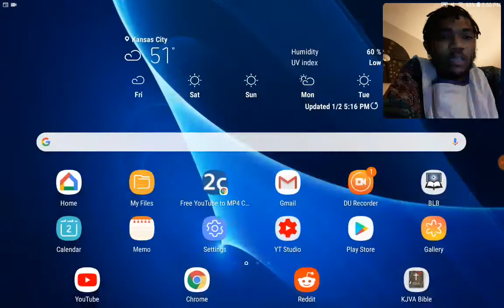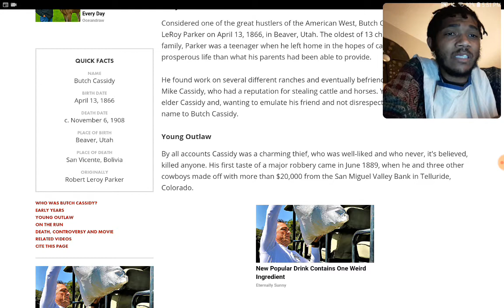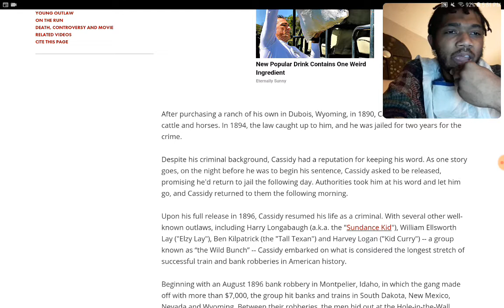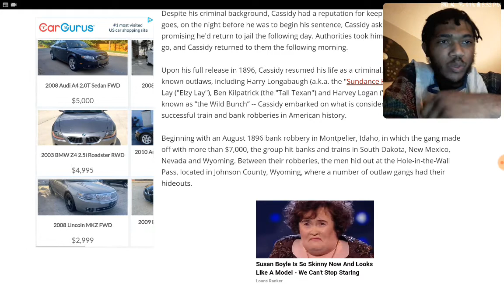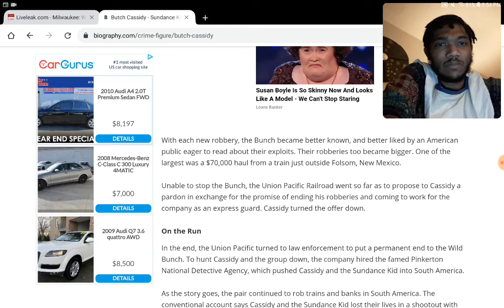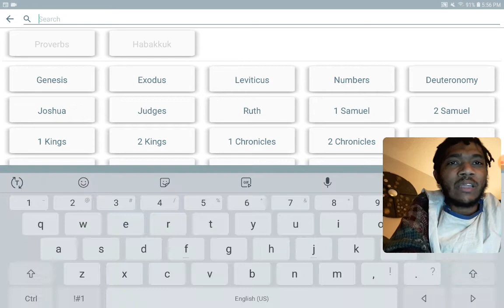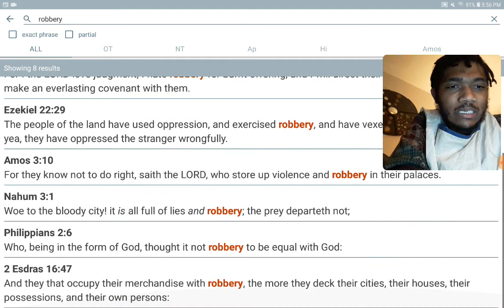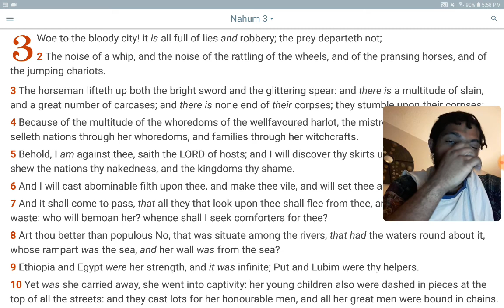YOU EDOMITES ARE THE ORIGINAL GANGSTERS